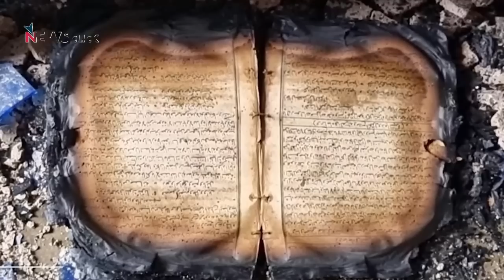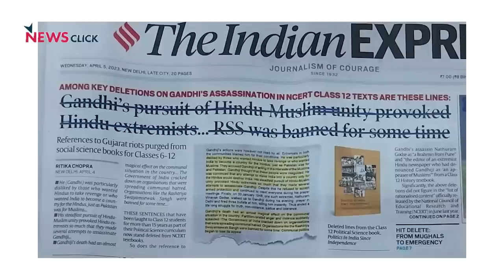त्योहारों जयंतियों को सियासी हथियार बनाने का मंसूबा और इतिहास से डरे निज़ाम का हथकंडा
जिस तरह हमारे देश के मध्य और उत्तर के कुछ राज्यों में त्योहारों या देवी-देवताओं-महापुरुषों की जयंतियों के मौके पर धार्मिक उन्माद के साथ सांप्रदायिक हिंसा हो रही है, वह संविधान और राष्ट्र-राज्य के लिए बेहद खतरनाक है. आखिर ऐसे अवसरों के 'राजनीतिक इस्तेमाल' का सिलसिला इस कदर बढ़ क्यों रहा है? डाॅक्टर अम्बेडकर ने ऐसे परिदृश्य की आशंका क्यों जाहिर की थी?
इस बीच, शासकीय स्तर पर इतिहास को तोडमरोड कर पेश करने का अभियान तेज क्यों हुआ है? AajKiBaat में वरिष्ठ पत्रकार उर्मिलेश का तथ्यात्मक और विचारोत्तेजक विश्लेषण